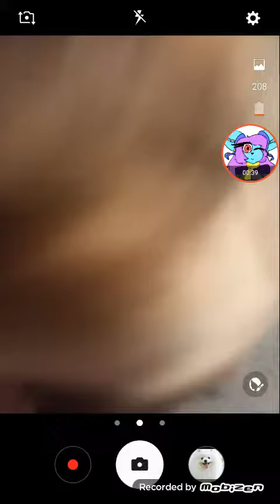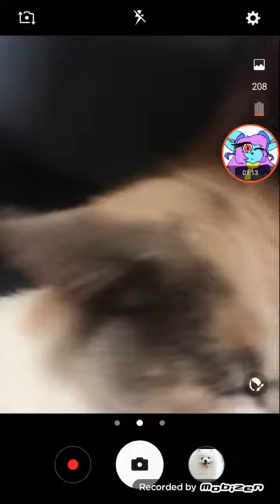My cat eats my fingers :